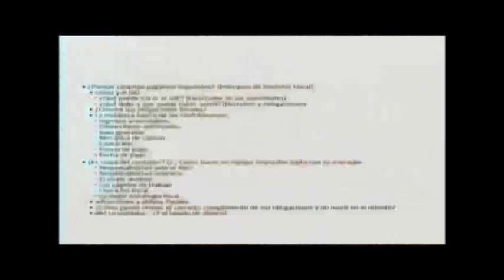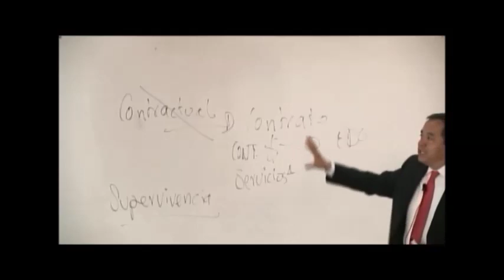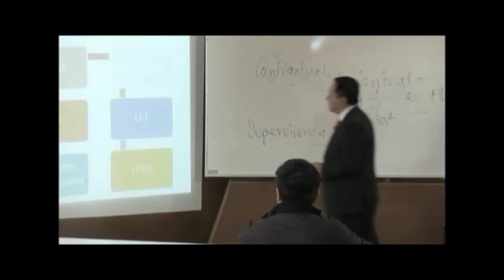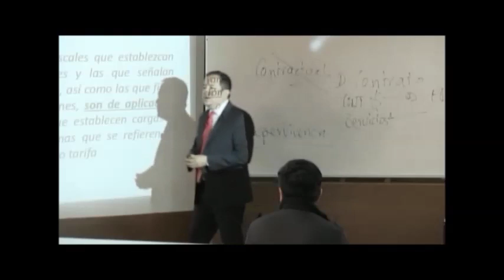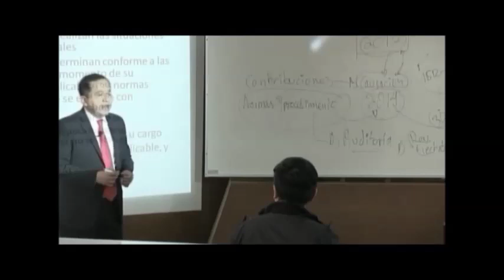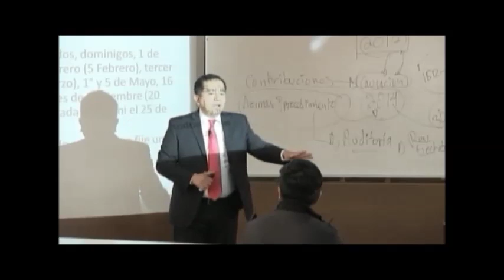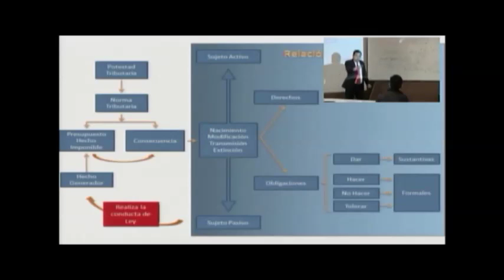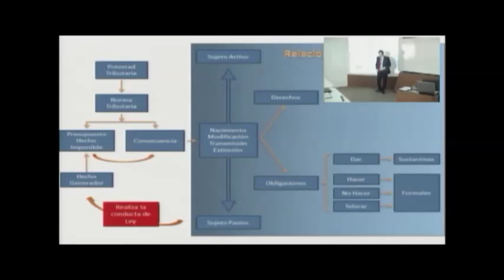Lo que todo empresario y contribuyente debe saber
Adquiera este seminario completo, marque al 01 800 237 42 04. lo puede adquirir en descarga o DVD. Siga la mejor estación especializada en temas fiscales contables y más